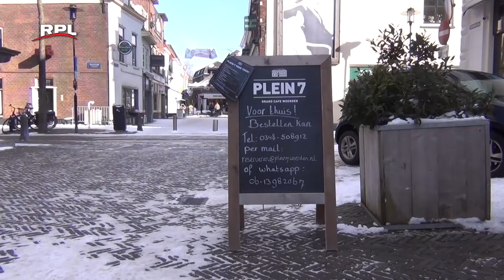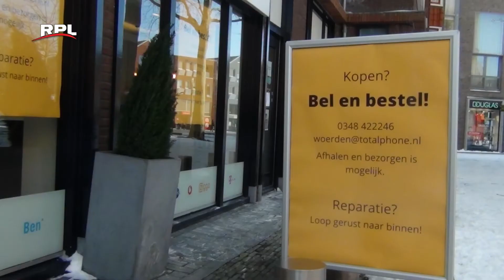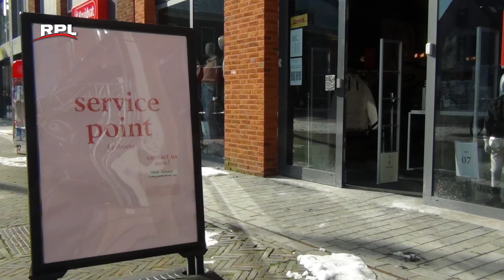Controle bij te veel klanten voor Woerdense winkels